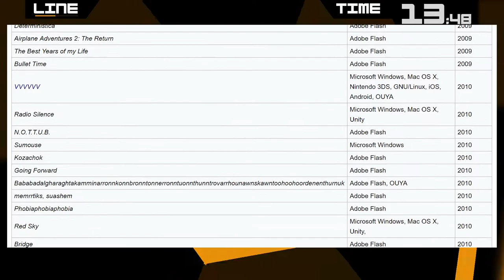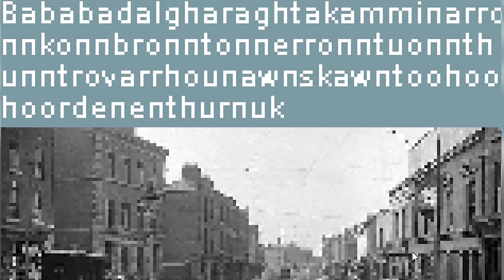Mellow Gaming Recommends 5: The Games of Terry Cavanagh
Yes I have finally finished another one of these and this time we take a look at a selection of games made by indie developer Terry Cavanagh.

If you wanna check them out for yourself a lot of Terry's games can be found